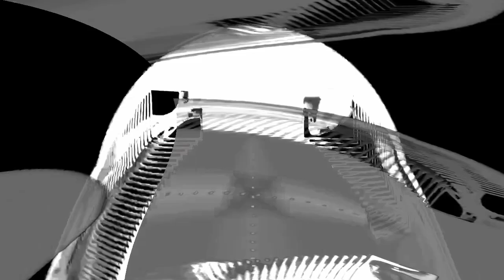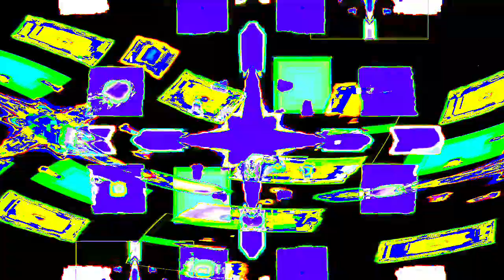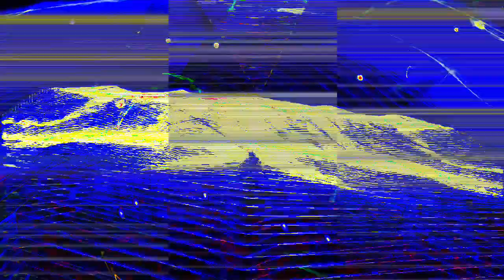[EPILEPSY WARNING] Movie 24 01 17 01h32m13s